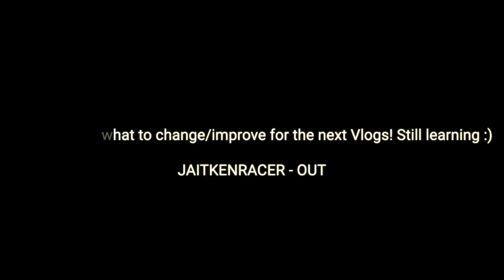Visiting Campos | VLOG 002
New year, new team, same goal. Follow as I visit Campos Racing in Spain to meet the team, drive the simulator and head out for a days Karting.